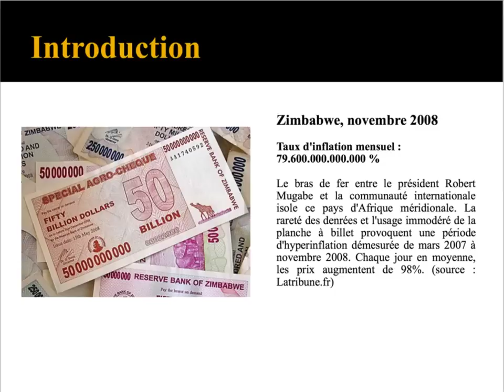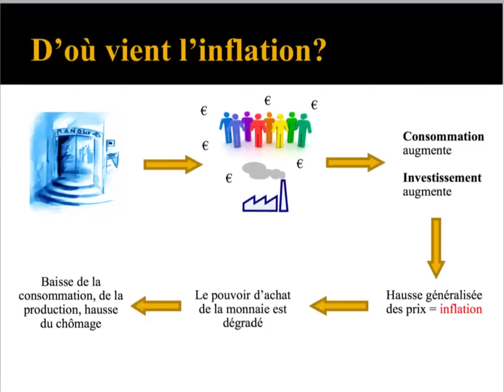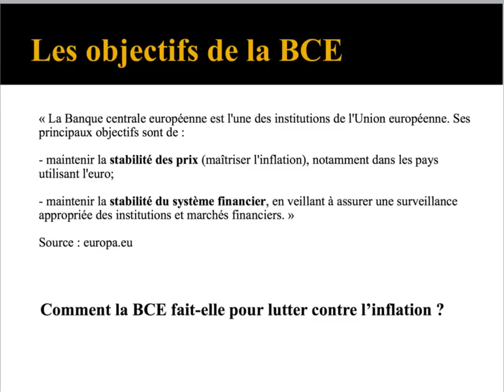Qu'est-ce que l'inflation ?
Tout comprendre rapidement sur l’inflation par des professeurs agrégés de sciences économiques et sociales en classe préparatoire, auteur du manuel généraliste d’économie « Apprendre l’économie » (496 pages) (2022)

Ce manuel, original, concret et très clair s’adresse à tous ceux qui suivent une formation en économie, préparent des concours d’entrée aux grandes écoles (HEC, ENS, IEP), des concours administratifs (INSP, IRA, concours de catégorie A/A+), des concours de l’enseignement (CAPES, Agrégation de SES, économie-gestion), mais également aux curieux qui souhaitent développer leur culture économique.

Pour en savoir plus sur le manuel :

Vous pouvez consulter des extraits sur le site de notre éditeur